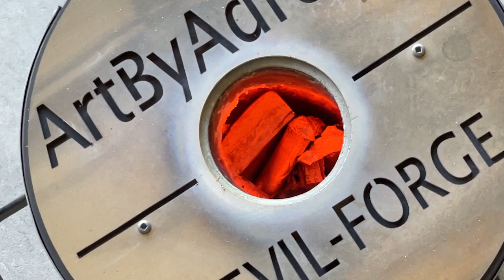Casting Metal Compilation! - Nothing But Pouring Molten Metal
In this video I will be showing nothing but the pours from casting metal over the years of melting down scrap metal. This is only a handful of the pours and there are over 200 others not included in this video. Not all pours are perfect and you'll see in this video that some mistakes are made.

Polycast Filament

Wax Carving Pen

MERCHANDISE
Merchandise is now available in my TeeSpring store as well.